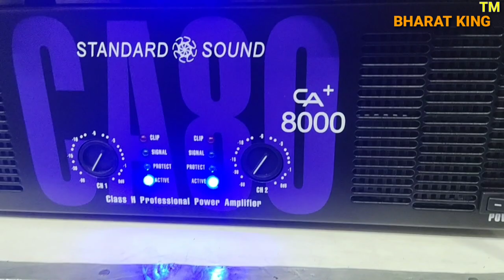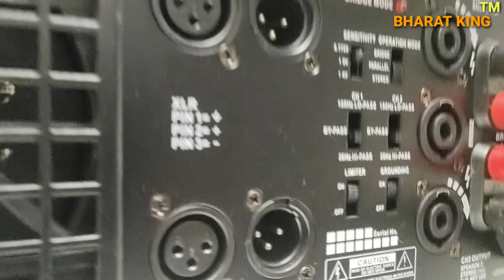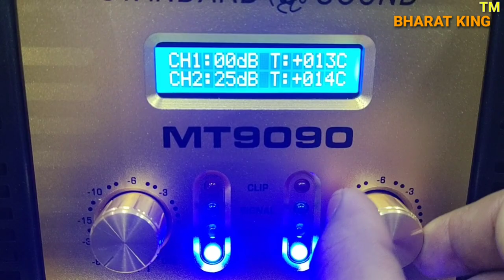BHARAT ELECTRONICS BEST MEGAPHONE PRICE-750 BHARAT ELECTRONICS BEST HOME THEATER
Price-750

ADDRESS/पता

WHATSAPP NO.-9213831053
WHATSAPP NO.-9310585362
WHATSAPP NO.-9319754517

***T&C APPLY